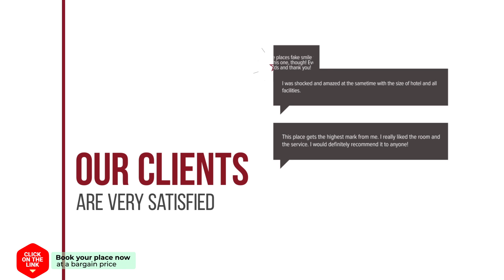Hotel Kodde hotel review | Hotels in Aagtekerke | Netherlands Hotels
Hotel Kodde hotel video review. Hotels in Aagtekerke, european 3 stars hotels.